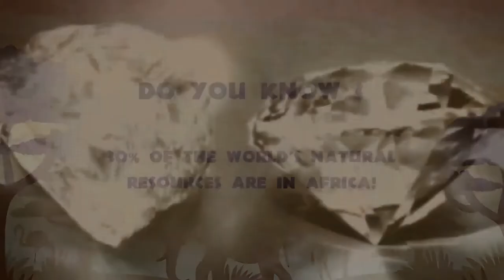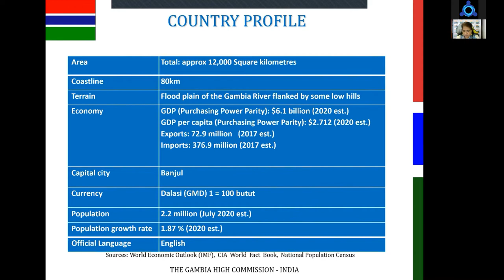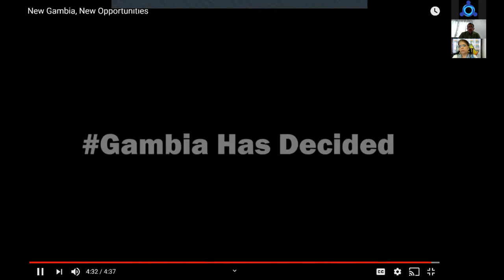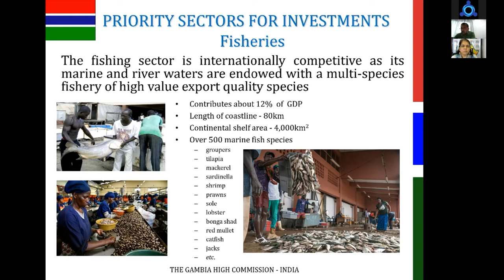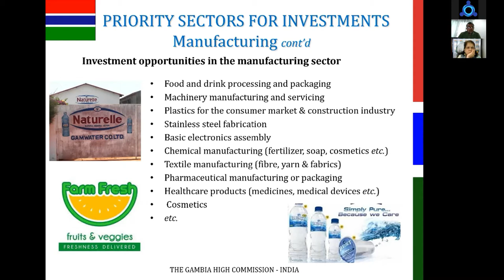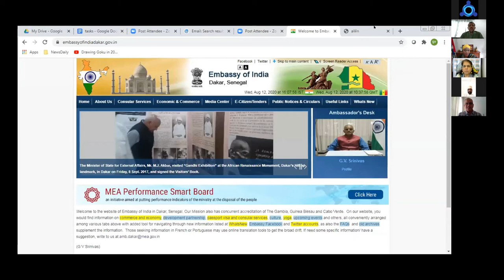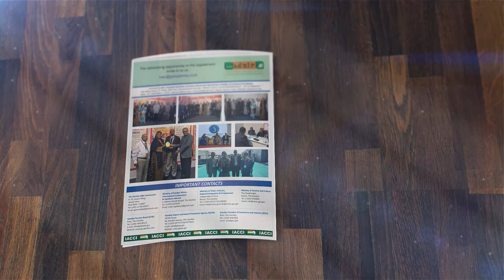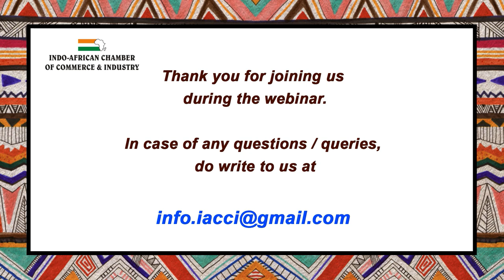Africa Connect - The Gambia Webinar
Opportunities for Investment & Business in The Gambia.